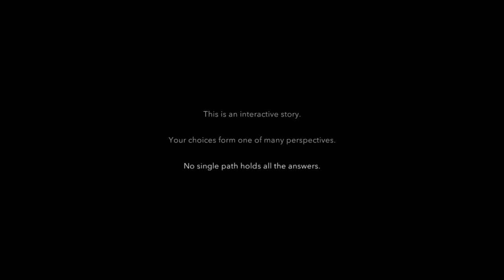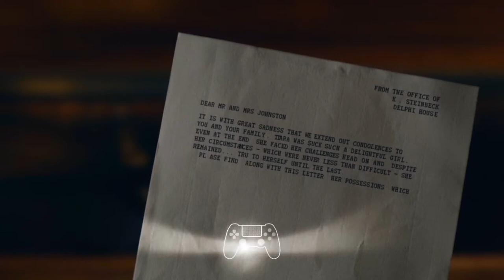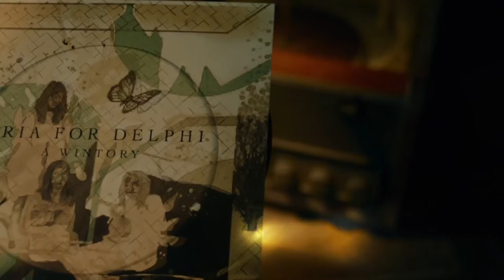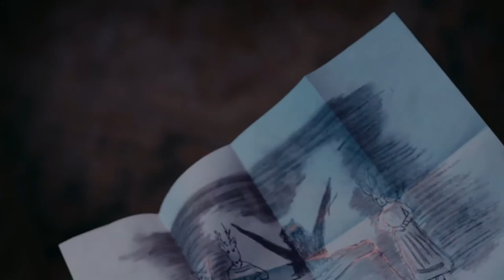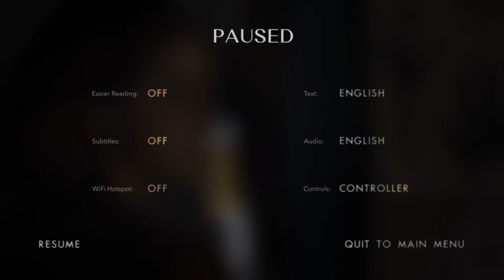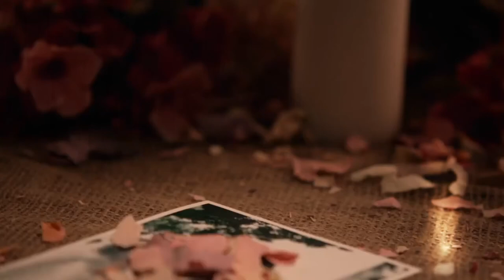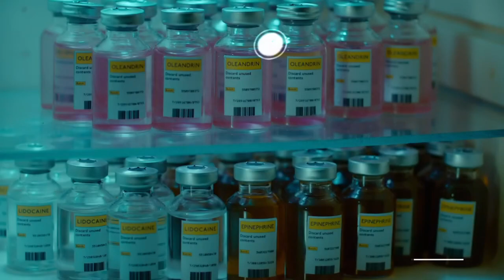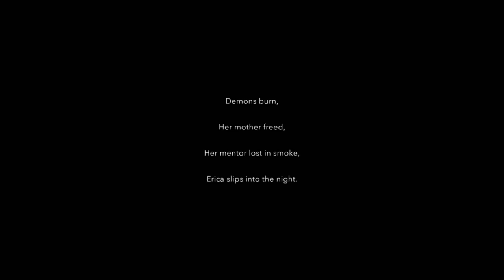Erica (PS4) Full Walkthrough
I got this game for having PS Plus.  I didn’t think much of this game but I was impressed, and I'd recommend trying it.
Also, because this game is an interactive story, there are multiple paths she can take.  The game is not completely spoiled for you guys.